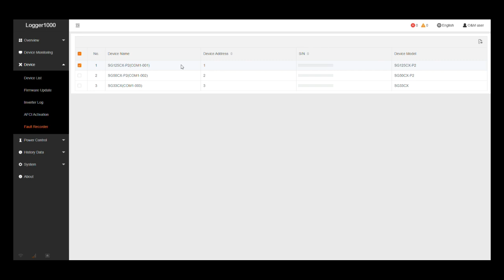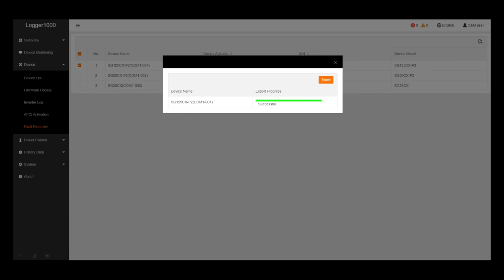Downloading Inverter Logs & Fault Records via COM100D/E - Step-by-Step Guide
The purpose of this guideline video is to guide installers on how to download inverter logs and fault records through COM100D/E.